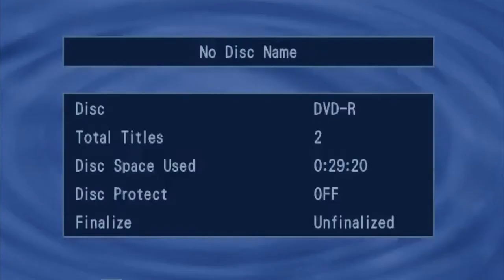Markings: John Paul II on Social Concerns (1988) with Rudolf J. Siebert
In this 1988 video, Dr. Rudolf J. Siebert sits with W. B. Buursma of the Third Christian Reformed Church and Jim Wilson-Garrison, pastor at WMU, to discuss the Encyclical Letters of Pope John Paul II regarding social matters.